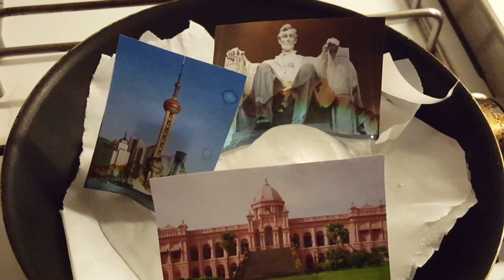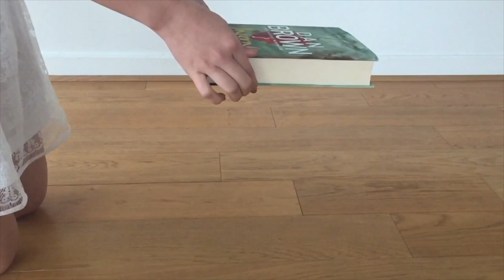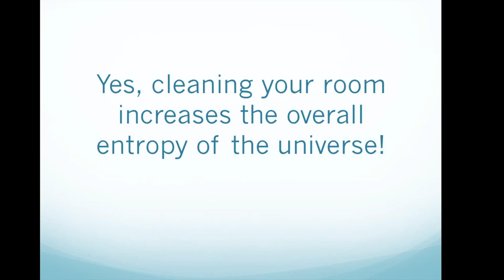Contest Trailer March 2017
The 2017 Science Video Contest is finally here!
  Deadline June 6th.